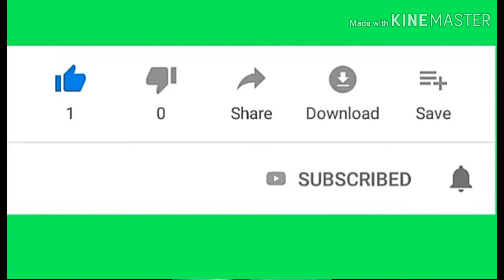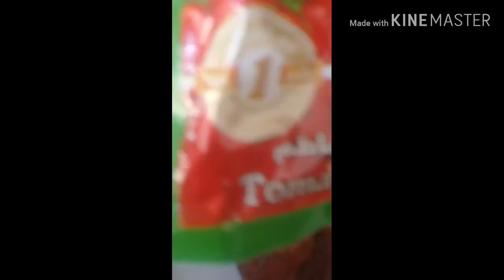Kushari (ARABIC FOOD)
Ingredients;

4cups rice
3big onion
1cup ghee
2cups whole green lentils
1/2 kg MACARONI
3tbsp cumin powder
1whole chicken
8pcs medium size tomato
salt
2cloves garlic
1/2 tsp paprika
1/2tsp turmeric
1/2 tsp black pepper
balalid..

Procedure:

Sa kawali ilagay ang balalid at lagyan ng mantika at lutuin hanggang maging golden brown.

Slice the onion into thin then fry until golden Brown,then set aside.

Pakuluan ang manok for 1/2 hour sa 4 na litrong tubig,after 1/2hour hanguin then set aside.Then ilagay ung whole green lentils pakuluin for 10mins then ilagay ung bigas at lagyan ng maggi asin at cumin powder tapos pakuluin hanggang for 10mins then ilagay ang balalid na pinirito.pag ok na lahat ung kanin kailngan halfcook lng sya..then drained..after drained ibalik sa kalderong pinaglutuan ng kanin at lagyan ng sibuyas na pinirito at 3tbsp oil..then isalang ulit ng mahinang apoy for 30mins.

ANG kamatis cut into 4parts tapos e blend at lagyan ng bawang.Tapos ilagay sa maliit na kaserola at lagyan ng paprika,black pepper,turmeric and salt.tapos pakuluin hanggang lumapot..

last macaroni pakulo ng tubig tapos pagkumulo ilagay yong macaroni lagyan ng 2tbsp oil and little salt.then make toppings..then serve..happy eating..thank you.